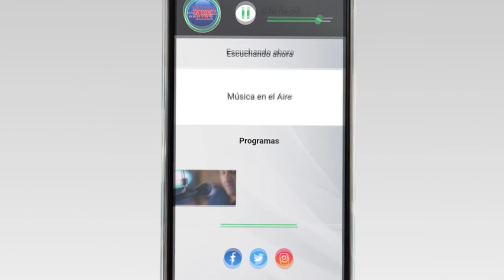Se realizó en Colonia el 1er. encuentro nacional de Mesas Departamentales de la Juventud del PN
Más de 70 representantes de todo el país compartieron durante 3 jornadas en el hotel el Mirador de Colonia en el marco del  primer Encuentro Nacional de Mesas de Jóvenes del Partido Nacional. Estuvieron sobre la mesa diversos temas: entre ellos la salud mental, transformación educativa, la reforma jubilatoria y la gestión del gobierno en general de cara a las próximas elecciones.

En relación a la Salud Mental los jóvenes del Partido Nacional valoran que el gobierno haya destinado más recursos y reclaman que haya más discusión de propuestas para esa problemática.

El presidente del Directorio del Partido Nacional Pablo Iturralde Destacó la fuerza, las ideas y la independencia de los Jóvenes del Partido que hoy representan la voluntad de 80.000 jóvenes.

Testimonios:

Tomás Casaretto | Presidente Comisión Nacional de Jóvenes PN
Pablo Iturralde | Presidente del PN